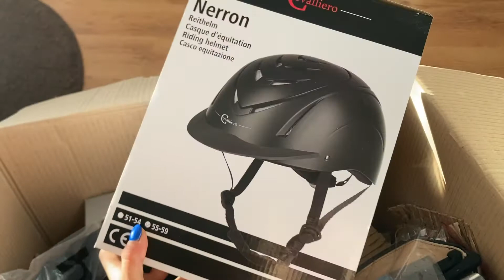Jeżdżę konno! Co powinnam kupić dla siebie na początek?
Zaczynasz przygodę jeździecką? Fantastycznie! Na pewno zastanawiacie się  co potrzebujecie aby bezpiecznie i wygodnie jeździć konno. Zobacz nasz poradnik, w którym pokażemy Tobie absolutne must have każdego jeźdźca (kask jeździecki, bryczesy, sztyblety i czapsy), które są w przystępnej cenie a jednocześnie zachowują świetną jakość.

Poniżej linki do produktów opisanych w filmie:

1/ Kask Covalliero Nerron

2/ Bryczesy Horze Active

3/ Sztyblety Pascuello

4/ Czapsy Pascuello